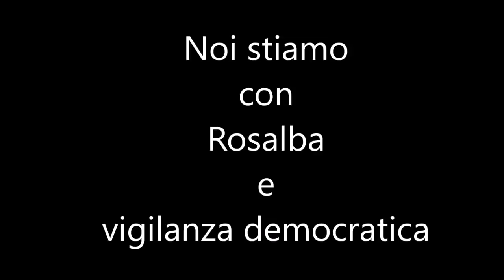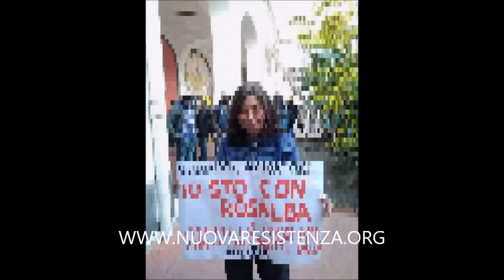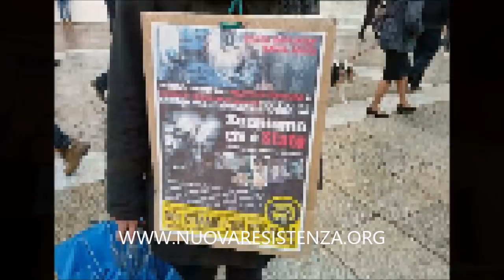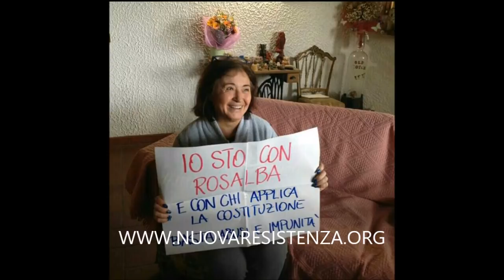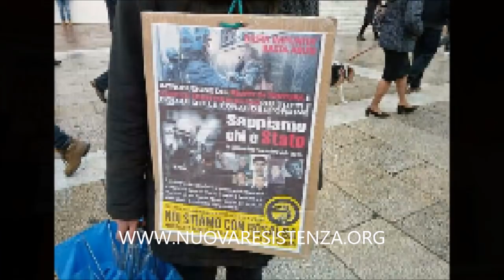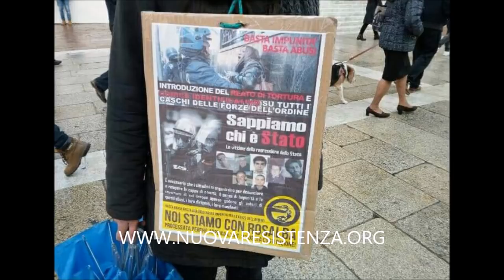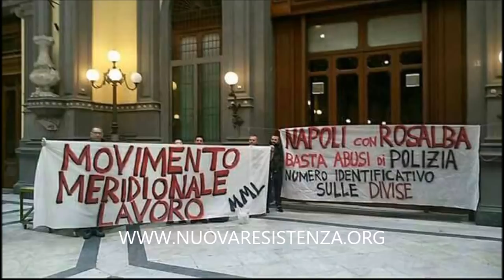Noi stiamo con Rosalba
Intervista a Silvia dei Carc, per il presidio presso il tribunale di Milano,il 30 marzo, per Rosalba del sito Vigilanza democratica, accusata di diffamazione contro il VII reparto mobile di Bologna